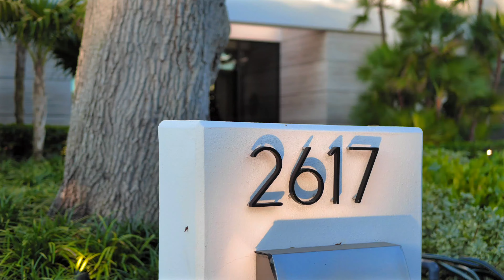2617 Delmar Place, Fort Lauderdale, FL | $9.85 Million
Elevated modern architecture, design, engineering & craftsmanship embody this custom 2021 Las Olas estate positioned one lot off Intracoastal Waterway in the exclusive Seven Isles neighborhood. The residence is not spec built, rather it is meticulously finished for the most decimating owners w/ no expense spared. No need to install millwork, generator, motorized window treatment & home automation systems...it's move-in-ready. 5 beds, 6.2 baths & a spacious full-floor sky-lounge w/ full bar + expansive outdoor living space overlooking downtown & Intracoastal + 35' foyer. Exquisite functioning kitchen w/ gas Miele appliances, wine tower+ full butler's kitchen. Resort pool & spa. Huge outdoor covered living space at pool deck and off each bedroom. 100' waterfront w/ boat lift. Close quickly!